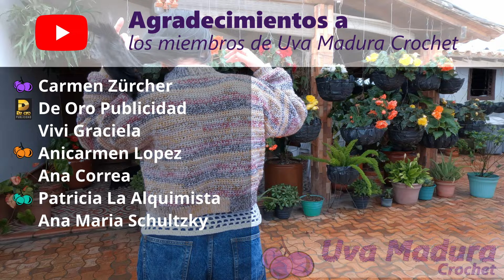💝Parte 2 | JERSEY SUETER a CROCHET único y personalizado en Punto bajo y media vareta PASO a PASO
Unete a Uva Madura Crochet para tener acceso anticipado nuestros estrenos!